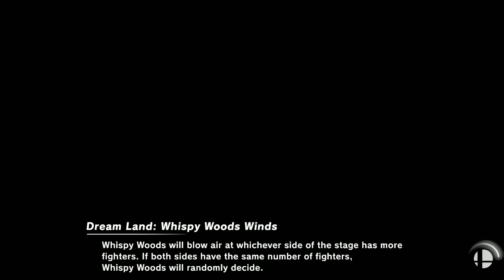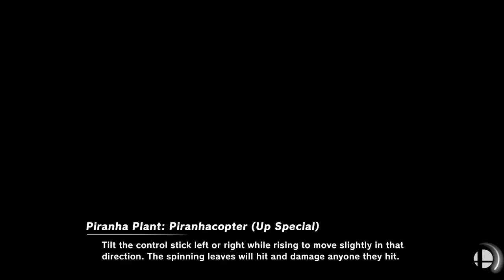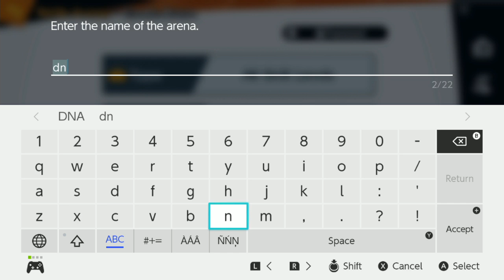ตัวใหม่มาแล้ว Super Smash Bros Ultimate #14 ll Piranha Plant